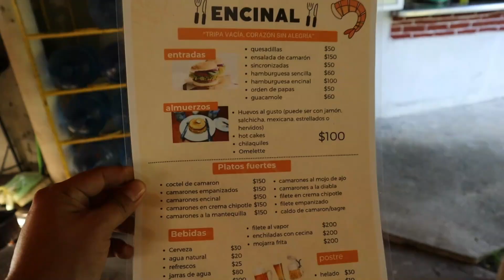HOSPEDAJE RÚSTICO AL LADO DEL RIO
Cabañas rodeadas de naturaleza en la huasteca potosina, cerca del nacimiento de huichihuayan, ideal para ir a relajarse en medio de cerros y el rio, pasar una tarde con la familia o amigos.